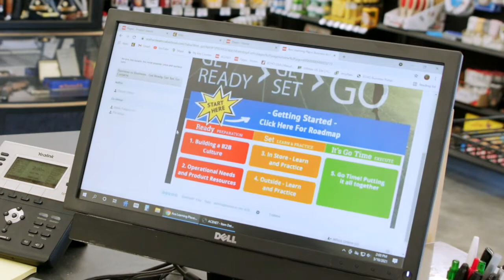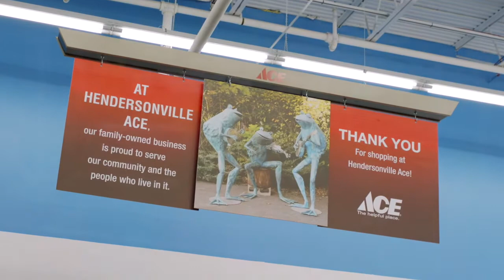Hendersonville Ace Hardware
Greg Yandell tells his Ace Story.